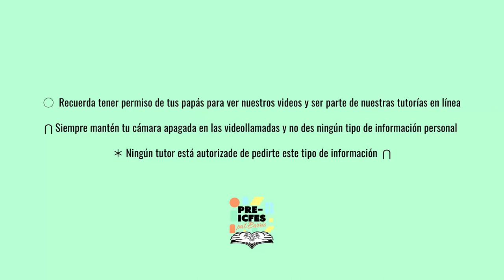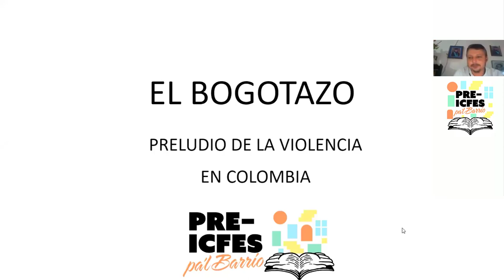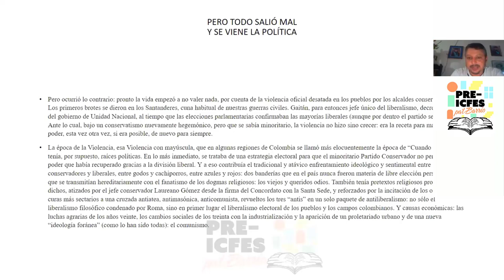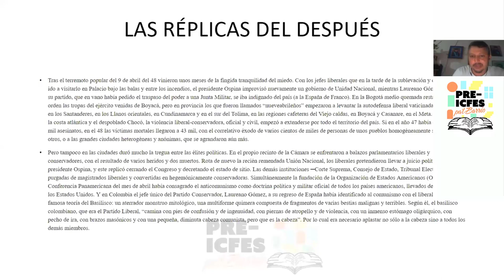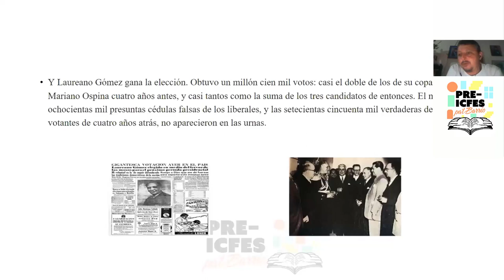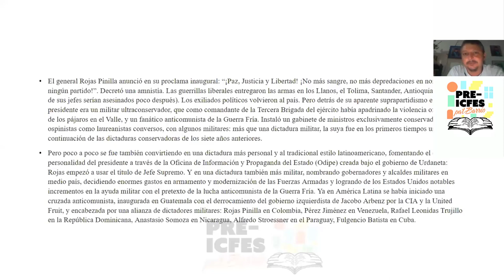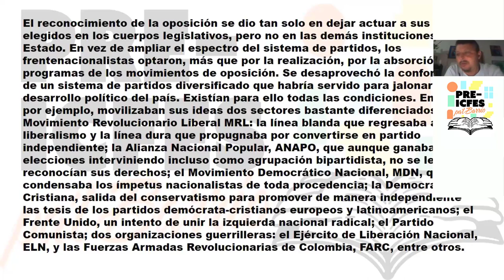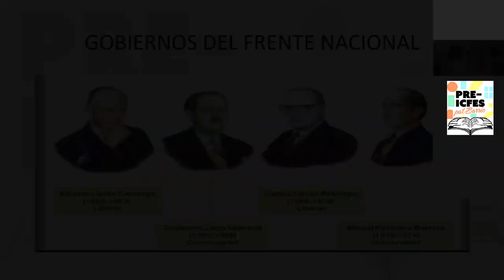2.5. Ciencias Sociales y Ciudadanas - El Bogotazo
Bloque: Ciencias Sociales y Ciudadanas
Área: Pensamiento Social
Tutor: Carlos Prado
Tema: El Bogotazo.
Sesión: 13 de Julio

*Síguenos*